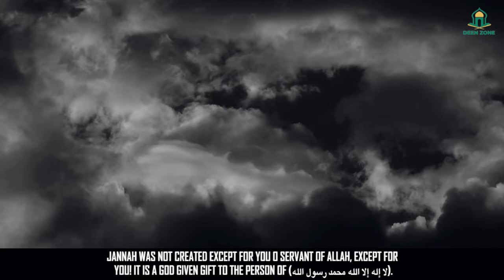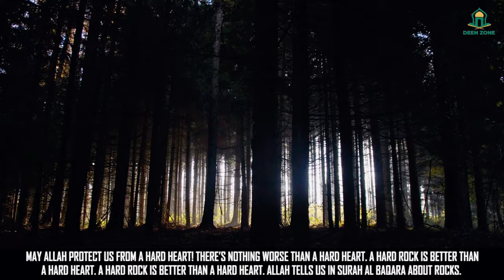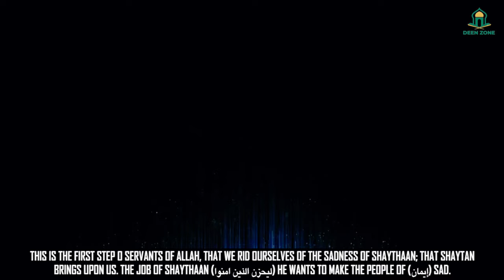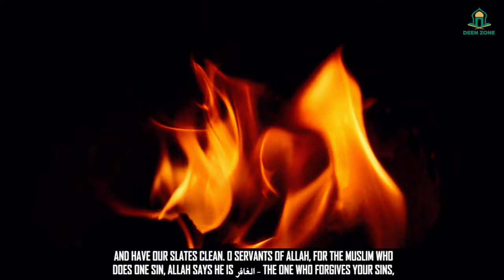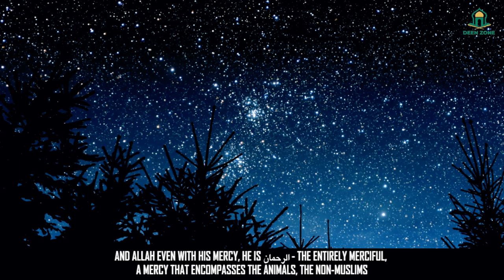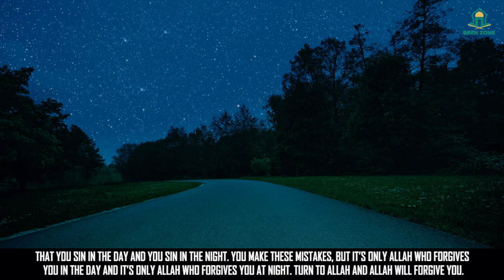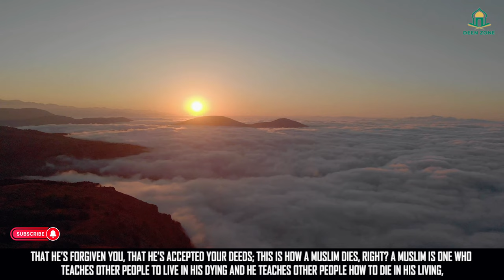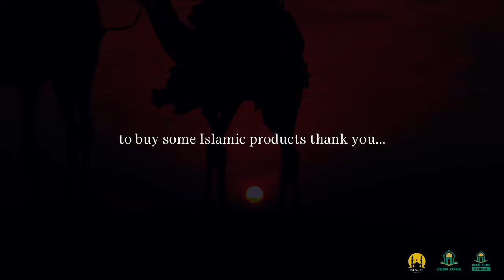SINS CAUSE SADNESS! - DEEN ZONE